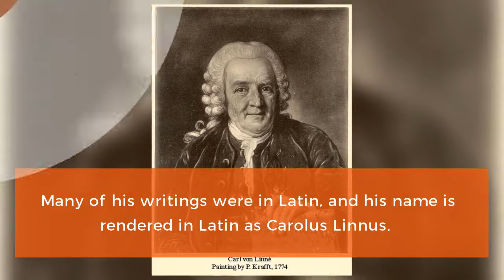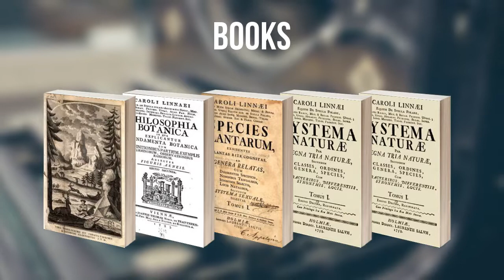Carl Linnaeus: Everything you need to know...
Carl Linnaeus, also known after his ennoblement as Carl von Linne, was a Swedish botanist, physician, and zoologist, who formalised the modern system of naming organisms called binomial nomenclature. Watch this video to know Carl Linnaeus's story.